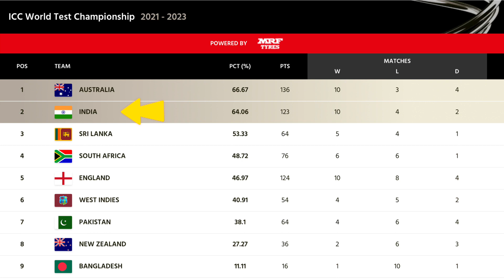भारत WTC फाइनल में पहुँचा अब करना होगा बस ये काम, ऑस्ट्रेलिया की हालत ख़राब